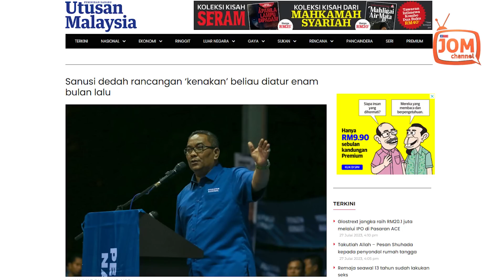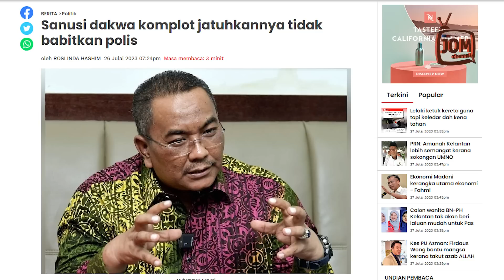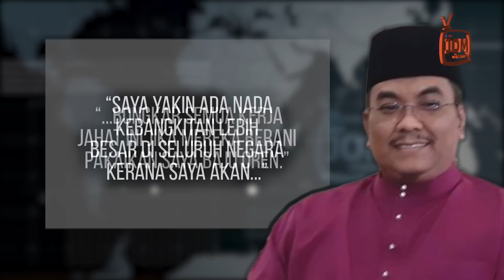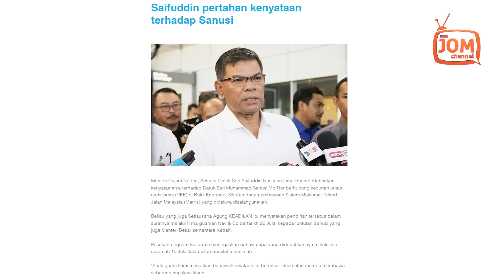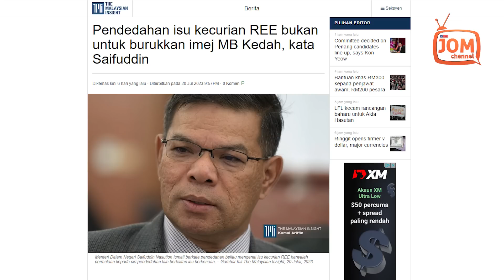SANUSI TUDUH POLIS PERASAN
Menurutnya, sebahagian daripada komplot tersebut bermula dengan insiden stor di kediaman rasmi Menteri Besar di Seri Mentaloon dibaling bom.

“Itulah sebahagian daripada komplot tersebut. Kemudian kerajaan bertukar dan saya dihalang untuk menghadiri majlis-majlis mesyuarat kerajaan persekutuan. Mereka berusaha bersungguh-sungguh, tapi gagallah pasal saya pandai.